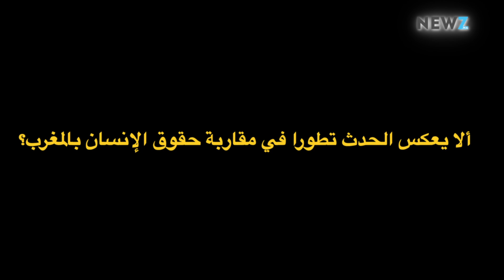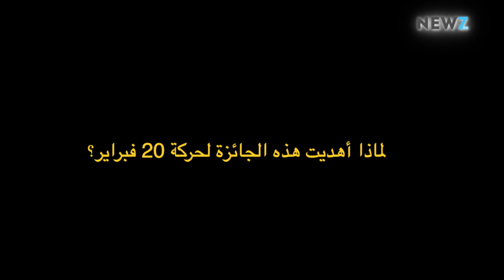Khadija Riyadi Icône des droits de l'homme au Maroc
et sur notre page officielle facebook